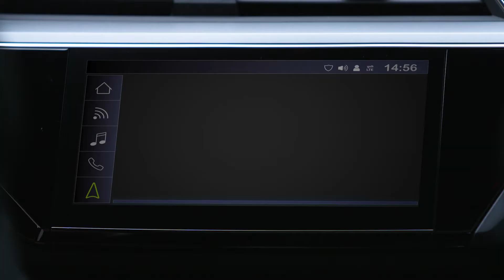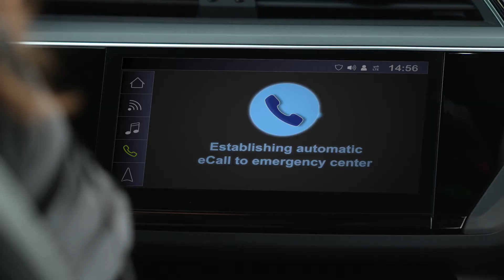IAV - The Car that Cares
Health emergencies at the wheel, such as a heart attack, are among the most dangerous situations in road traffic, both for those directly affected and for other road users.

This is why tech solution provider IAV has teamed up with the University of Oldenburg to develop the digital health assistant "The Car That Cares", which detects changes in the driver's health status, from shortness of breath to a heart attack. If necessary, the vehicle automatically pulls over and makes an emergency call.

The health assistant can be integrated into the existing software architecture of modern production vehicles as well as during the development phase of new models.